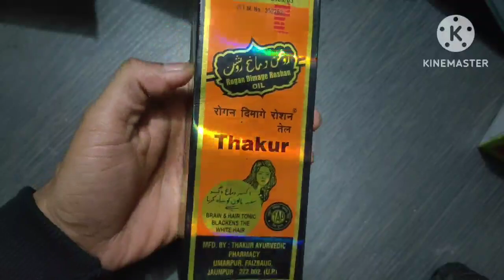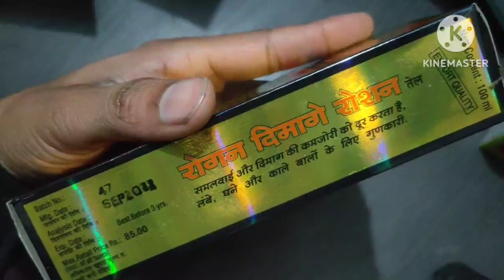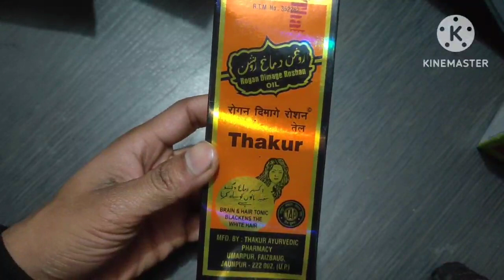इस तेल को लगाने से दिमाग शांत, पढ़ाई में मन लगेगा, बालों की समस्या | दिमाग रोशन तेल| dimagroshan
Hello friends 🙏🏻❤️

Friends this video is all about the benefits of Rogan dimag Roshan oil.

दिमाग रोशन तेल के फायदे
Dimage Roshan Hair Oil review
rogan dimage roshan oil benefits